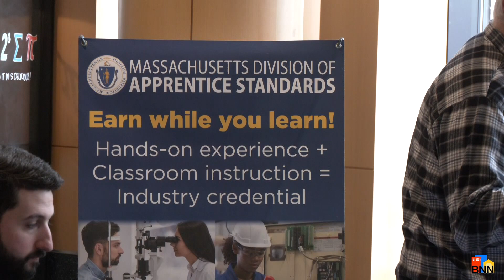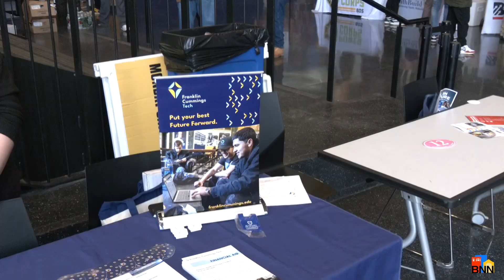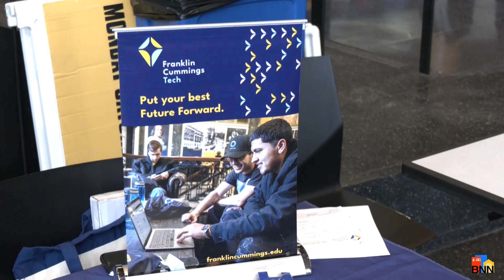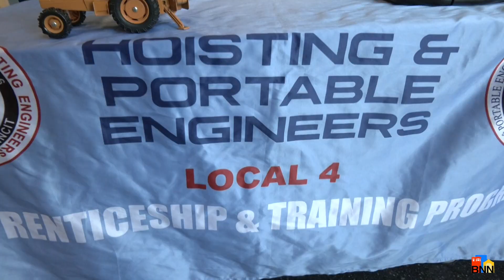Multi-Industry Job Fair for Residents Looking for Work - BNN News Story 2/23/24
In Nubian Square, the City of Boston created an oasis for residents seeking career opportunities in a time of skyrocketing unemployment rates.